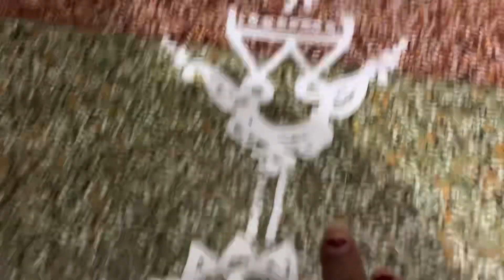Traditional Jhoti में चन्दन पेडि ,कलस,मंदिर,शंख |मार्गशीर्ष गुरुवार को ये सब्जी का भोग जरूर लगायें ।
Traditional Jhoti में चंदनपेडि , कलस,शंख,मन्दिर | झोटी | मार्गशीर्ष | मार्गशीर्ष गुरुवार |गुरुवार पुजा ।लक्ष्मी पुजा | guruwar puja |Laxmi puja | Margashirsh Guruwar Laxmi Puja | Get Set Decorate |

Margashira guruwar puja kemiti Karanti ?
Guruvaar Laxmi Puja kemiti Karanti ?